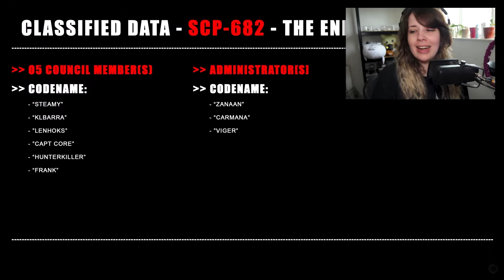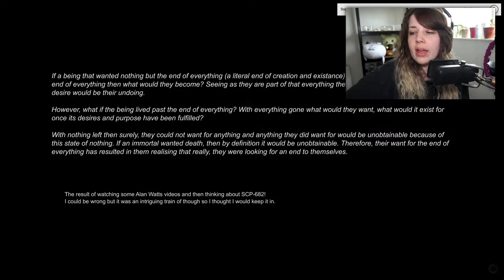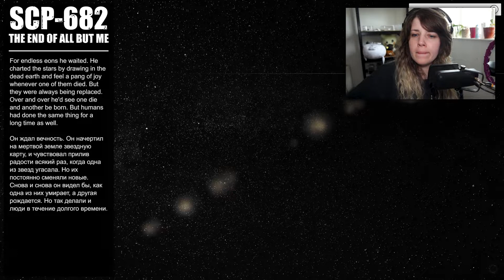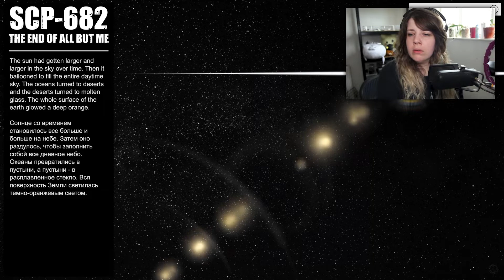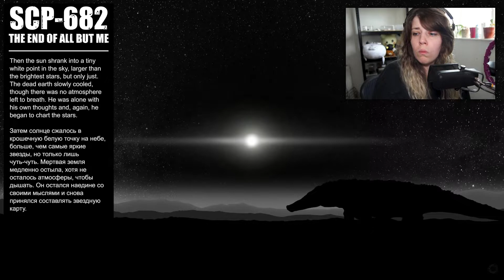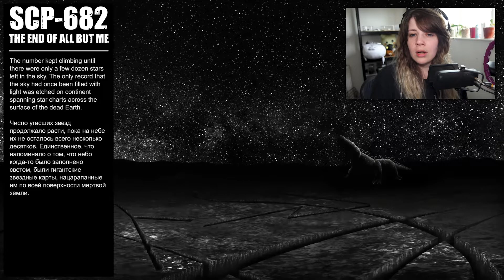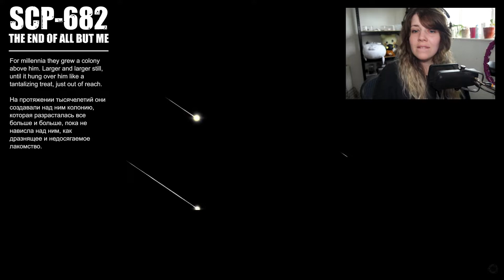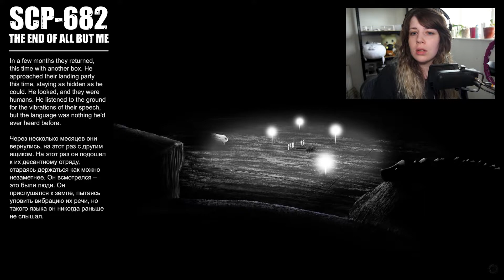SCP 682 THE END OF ALL BUT ME! (Reaction)